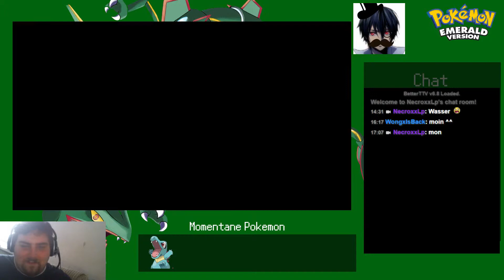Livestreamaufzeichnung[GER]Riesenprojekt! 8 Dumme-1 Spiel - 7